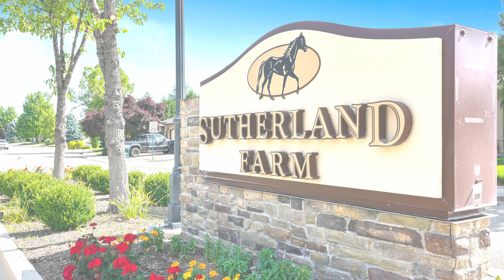Social Media Bay Star